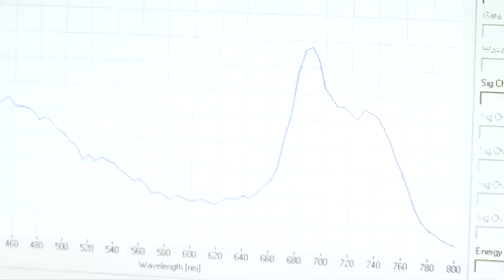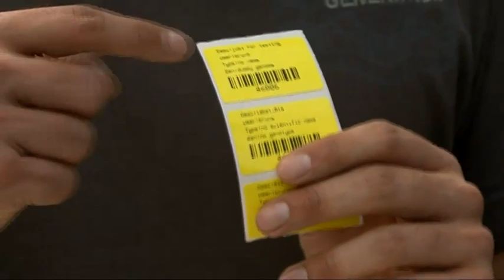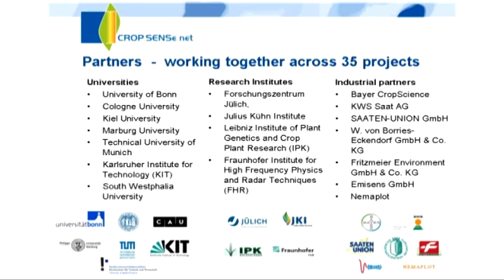CropSenseNet - Ernährung in der Zukunft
CropsenseNet erforscht Entwicklung und Einsatz zerstörungsfreier Methoden zur Erfassung pflanzlicher Merkmale in Zeiten steigenden Nahrungsbedarfs und klimatischer Veränderungen. Der Universität Bonn und dem Forschungszentrum Jülich geht es mit weiteren Partnern um die Erfassung sortenspezifischer, morphologischer wie auch physiologischer Eigenschaften mit hohem Durchsatz (Phenomics), für die mechanistische Analyse (Deep Phenotyping) und deren Anwendung in Pflanzenzüchtung und für die Bestandessteuerung (precision farming) durch berührungslose, schnelle Messverfahren, nicht zuletzt um die Forschung zum Einsatz von Sensoren und Sensorkombinationen, inkl. nicht-invasiver Darstellungen.